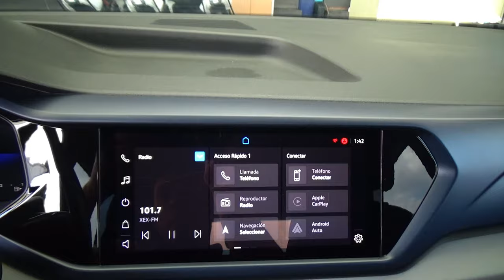Volkswagen / Taos / 2021 - 29054